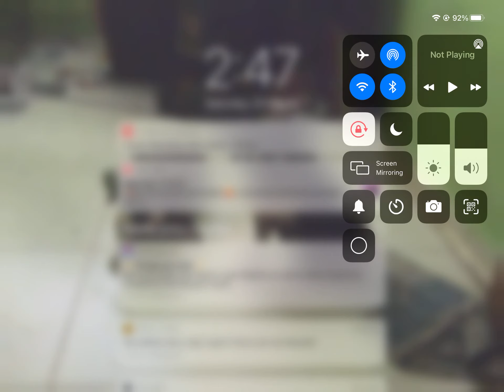Siblings and not made by me